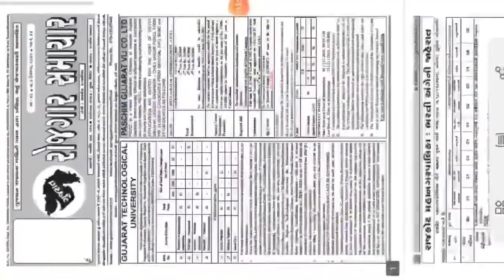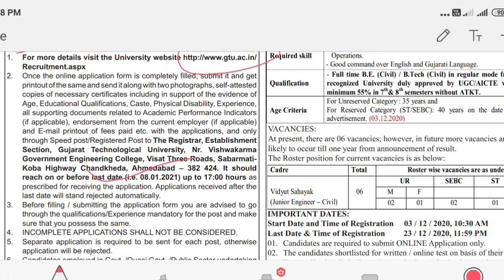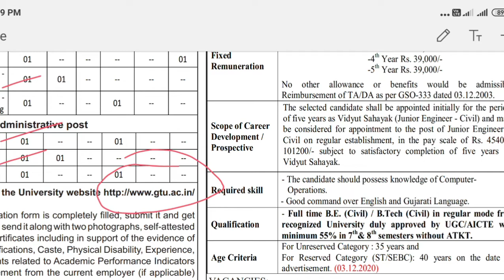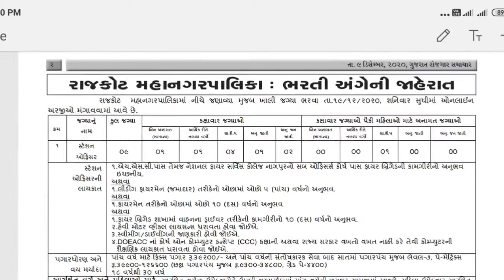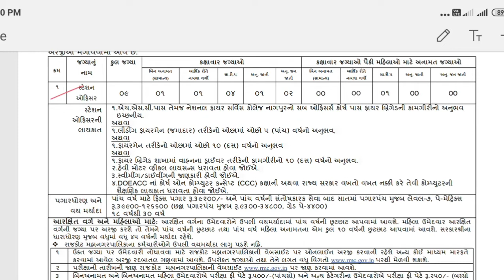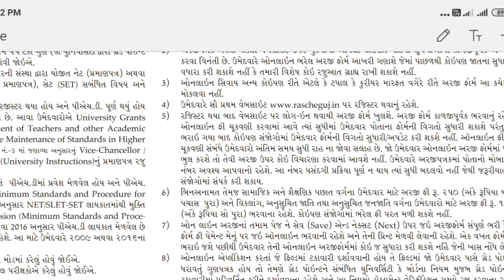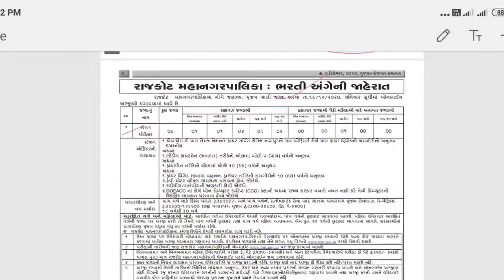LATEST UPDATE GUJARAT ROJGAR SAMACHAR 2020 | DECEMBER 2020 | રોજગાર સમાચાર 2020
Latest Gujarat Rojgar Samachar is an employment newspaper in Gujarati. This employment newspaper is published by Govt of Gujarat on every Wednesday. You can get all government/semi-government job notifications in Gujarat Rojgar Samachar.

Gujarat Rojgar samachar for the month of December 2020 .